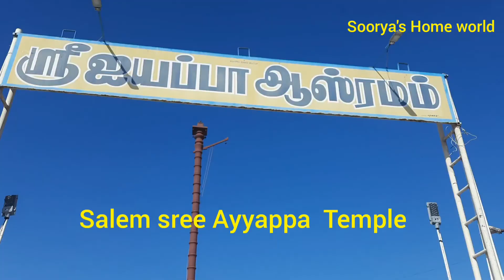salem sree Ayyappa Temple/ My father working temple 🙏🙏🙏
Salem sree ayyappa temple /എന്റെ അച്ഛൻ പൂജ കഴിക്കുന്ന അമ്പലം